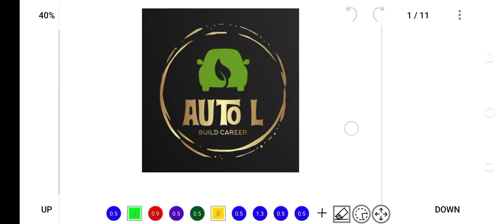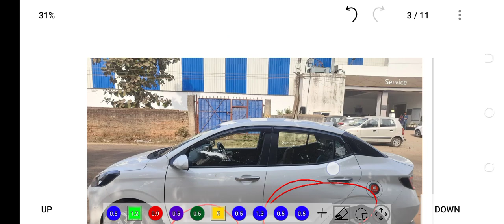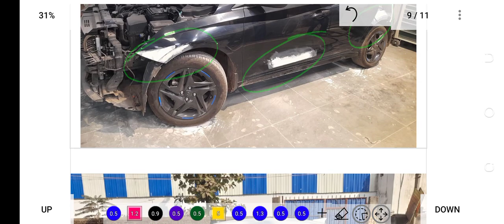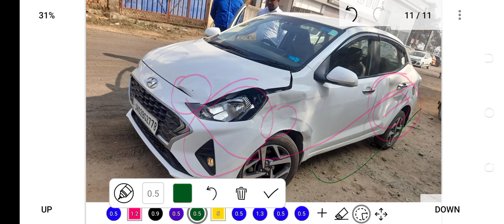L- Shape Claim in car Insurance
L shape claim is just a Meath same is clearing here kindly watch complete without skipping